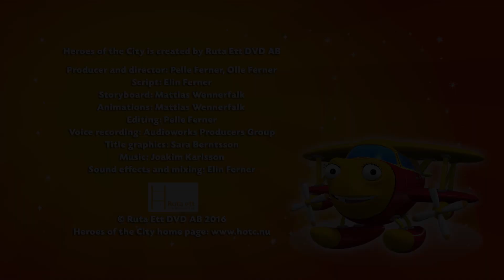Os Heróis da Cidade - Sobre a Sofia Hidroavião - Curtas-metragem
Estes filmes são adequados a crianças pequenas.

Para crianças em idade escolar e pré-escolar! Episódio completo em português.

Os Heróis é um desenho animado para crianças do pré-escolar sobre veículos de salvamento numa pequena cidade onde todos conseguem ser heróis!

Siga as aventuras fantasticamente excitantes na vila juntamente com os amigos.  Conheça o Pauli Police Car e a Fiona Fire Engine no seu dia-a-dia a ajudarem os cidadãos a apanhar ladrões, apagar incêndios e resolvem um dos muitos mistérios que acontecem numa vila normalmente pacata. Vai conhecer o Calamity Crow, o pássaro mais azarado da vila.

A série televisiva é muito ternurenta e ensina a importância da amizade e aquilo que podemos alcançar ao ajudar o próximo.

Esperamos que você e a sua criança gostem dos nossos filmes e se divirtam muito com Os Heróis da Cidade.